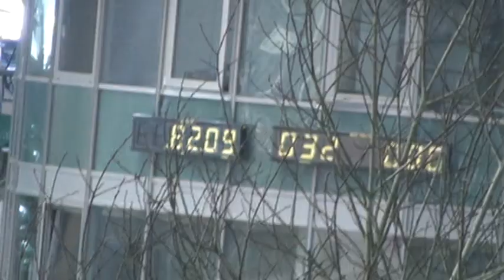6y old holstein gelding by Cascavelle x Lord